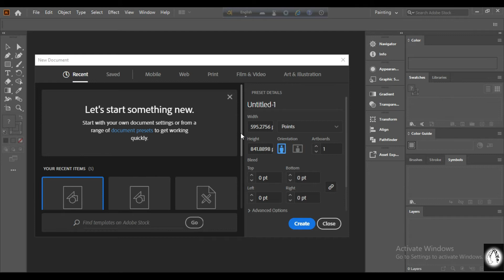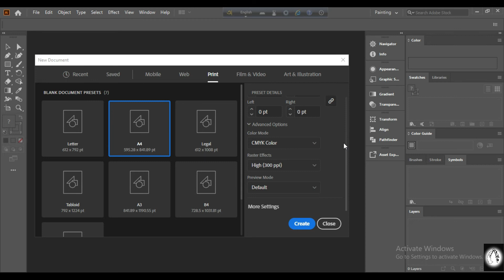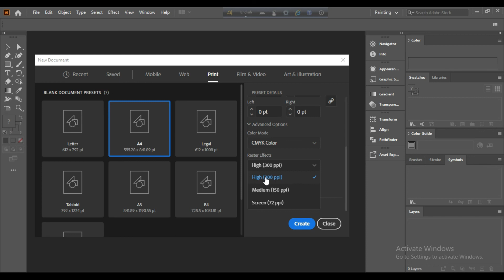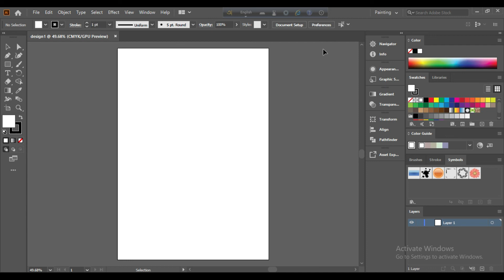How to open new file in illustrator in Bangla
How to open  new file in illustrator

To create a new file, there are some options which are needed to be understood. This video shows every details about opening a new file.